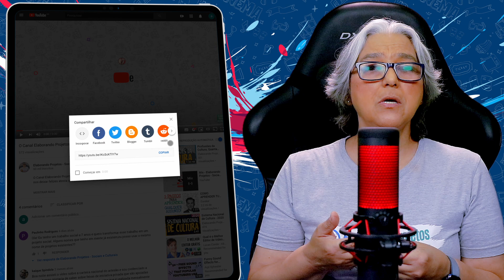Quem pode e Quem Não Pode Receber Auxilio na Lei Aldir Blanc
Para gestores públicos e artistas ou responsáveis por espaços culturais em todo o território nacional passaremos algumas informações importantes sobre a Lei Aldir Blanc.
Fica comigo que hoje falamos sobre quem pode ou não solicitar a ajuda do auxílio emergencial previsto na Lei.

Artistas, produtores e técnicos com atividades interrompidas e que comprovem atuação no segmento nos 24 meses anteriores à publicação da lei por meio de documentos ou autodeclaração.
E aqui é bom lembrar que vc assina um documento se responsabilizando pelas informações que está prestando. Se mentir na declaração poderá até sofrer penalidades por se enquadrar no artigo 299 do Código Penal brasileiro conforme o que descreve o crime de falsidade ideológica. Os beneficiários têm de ser residentes e domiciliados em território nacional e não podem ter acumulado rendimentos tributáveis acima de R$ 28.559,70 em 2018.
E porque em 2018 - Porque este é o parâmetro usado para a sua declaração de rendimentos de 2019. O que vc declarou em 2019 é referente ao ano base de 2018.
As regras exigem ainda que o trabalhador precisa ter ter renda familiar mensal per capita de até meio salário mínimo ou renda familiar mensal total de até três salários mínimos – a que for maior.
O pagamento será limitado a dois membros da mesma família, sendo que a mulher chefe de família monoparental receberá duas cotas.
Quem não pode pedir a ajuda?
Pelas regras, os beneficiário da ajuda mensal de R$ 600 não podem possuir emprego formal ativo - não pode estar registrado em carteira.
Também não pode receber a ajuda quem tem benefício previdenciário ou assistencial, ou já recebe algum programa de transferência de renda federal, com exceção do Bolsa Família.
O benefício se destina somente aos trabalhadores?
A Lei Aldir Blanc também fornece um subsídio mensal à manutenção de espaços culturais, que terá valor mínimo de R$ 3 mil e máximo de R$ 10 mil que será definido pelo gestor público no seu município. Mas você poderá ajudar ele a construir isso. Fique atento e participe de todas as discussões e encontros virtuais que acontecerem na sua cidade.
Além disso você também poderá apresentar projetos para os editais que o seu município ou Estado vier a lançar. Os projetos que forem apresentados devem ser para o desenvolvimento de atividades de economia criativa ou solidária, cursos, manifestações culturais e produções audiovisuais.
Vc pode receber o auxílio emergencial de 600 reais e também receber os valores referentes ao seu espaço cultural caso vc administre algum espaço na sua cidade e também vai poder apresentar projetos nos editais que foram lançados.
Mas é bom prestar atenção na regulamentação que o seu Estado ou Município ainda vão preparar porque pode haver algum impedimento para que vc acumule esses benefícios. Legalmente não há impedimento, mas como a mesma lei prevê que os benefícios sejam direcionados ao maior número possível de artistas e espaços é provável que o seu Estado ou Município determine uma distribuição diferente.
É isso!

Lista dos aprovados e não aprovados para receber Auxilio Emergencial LAB - Estado de SP